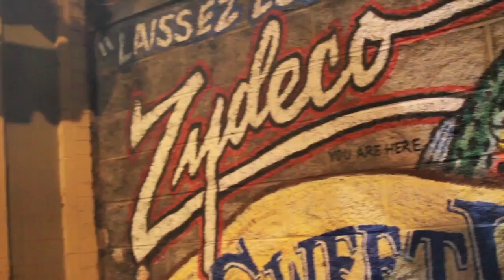Sola Performs at Coast 2 Coast LIVE | Alabama ALL AGES Edition 1/12/16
Artist
Sola - Get Out The Struggle ...

Big Swift - Platinum Producer for Scarface, Geto Boys, Bun B, Slim Thug, Devin The Dude & More
Maxximum - On Air Personality on 95.7, 96.7 and 102.7 The Power Station
DJ Jo Ski Love - (Core Dj/ Hitmen Djs/ Mixshow Coordinator for 103.1 WEUP)
Dj New Era - (Dj for 95.7 FM/ CEO Fitted Cap Low Movement )

Zydeco
2001 15th Avenue South